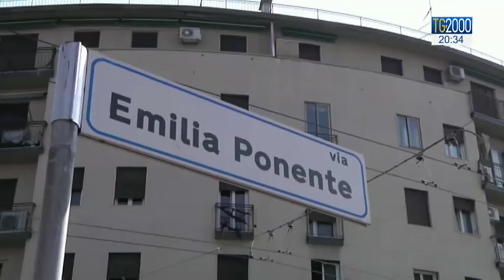TG2000 dell' 8 agosto 2018 – Edizione delle 20.30